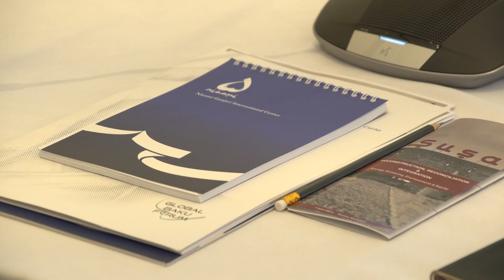SHUSHA: “Reconstruction, Reconciliation and Integration:Energy, Economy, Environment and Equity”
PANEL 2: Cultural Heritage and Shared Values
- Ismail Serageldin, Co-Chair NGIC, Vice-President of the World Bank 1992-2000, Emeritus Librarian of Alexandria
- Aydin Karimov, Special Representative of the President of the Republic of Azerbaijan in Shusha district
- Abdulaziz Altwaijri, Director-General, ISESCO 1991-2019
- Hedva Ser, Goodwill Ambassador of UNESCO